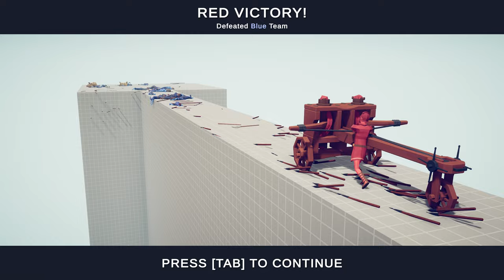100x FARMER ARMY & GIANT vs EVERY GOD - Totally Accurate Battle Simulator TABS